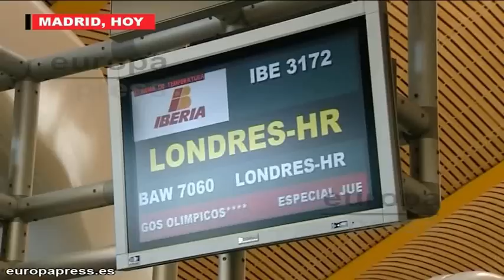España inicia el sueño olímpico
La primera gran expedición del equipo olímpico español ha partido "muy ilusionada" con destino a Londres, sede de los Juegos Olímpicos de este verano, este martes desde Madrid y con el deseo de superar las 18 medallas logradas en la anterior cita olímpica de Pekín.